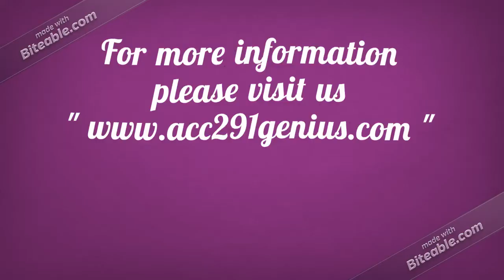ACC 291 Week 3 Apply Connect Assignment| acc291genius.com|fast delivery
ACC 291 Week 3 Apply Connect Assignment 1 Royal Jewels, a retail business, started business on June 25, 2019. It keeps a $300 change fund in its cash register. The cash receipts for the period from June 25 to June 30, 2019 are below. DATE TRANSACTIONS June 25 Cash sales per the cash register tape, $1,226. Cash count, $1,518. 26 Cash sales per the cash register tape, $1,336. Cash count, $1,629. 27 Cash sales per the cash register tape, $1,347. Cash count, $1,650. 28 Cash sales per the cash register tape, $1,278. Cash count, $1,571. 29 Cash sales per the cash register tape, $1,123. Cash count, $1,428. 30 Cash sales per the cash register tape, $1,364. Cash count, $1,657. Required: Record the cash receipts from June 25 to June 30, 2019, in a general journal. Post the amounts for Cash Short or Over in the journal entries to the general ledger. Analyze: How will the balance in Cash Short or Over on June 30 be reported in the financial statements? 2 On August 31, 2019, the balance in the checkbook and the Cash account of the Dry Creek Bed and Breakfast was $12,199. The balance shown on the bank statement on the same date was $13,152. Notes The firm’s records indicate that a $1,360 deposit dated August 30 and a $692 deposit dated August 31 do not appear on the bank statement. A service charge of $7 and a debit memorandum of $275 covering an NSF check have not yet been entered in the firm’s records.